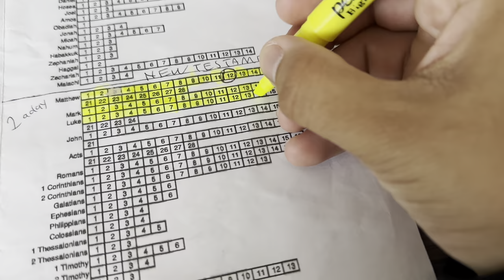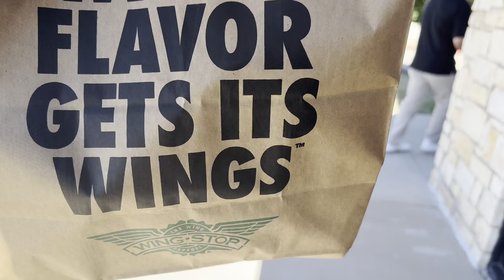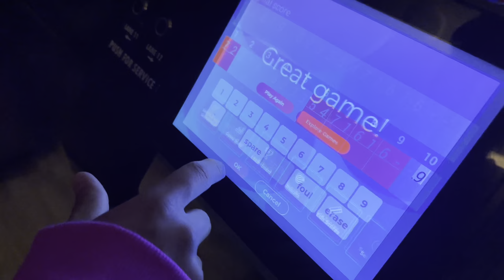I GOT SCAMMED AT BOWLING!!!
Yellow!

Today, I got scammed at a bowling place!!!